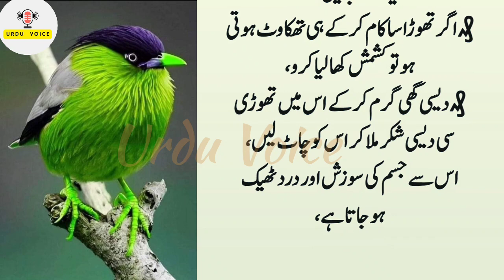Pait Ya Wazan Barh Giya Ha (To lose weight and belly) - Deep Urdu Quotes